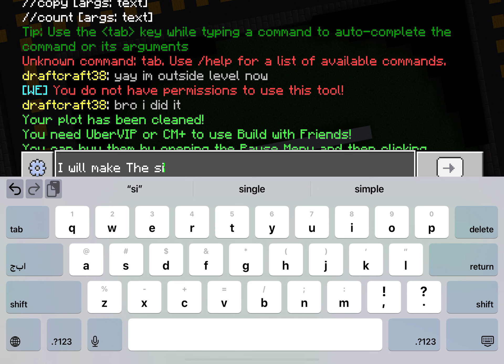Lifeboat not Cubecraft creative mode plots beta